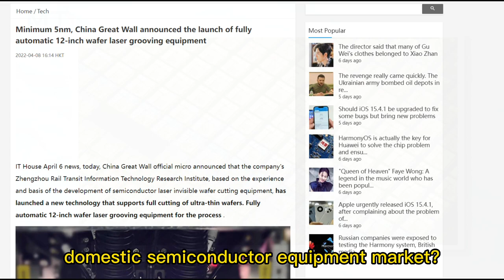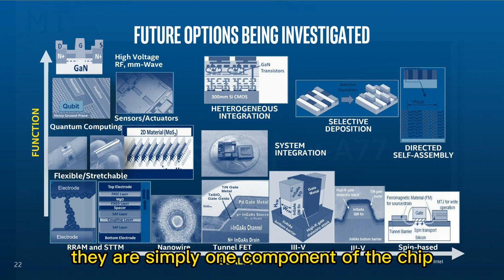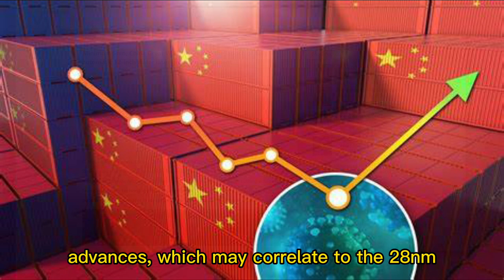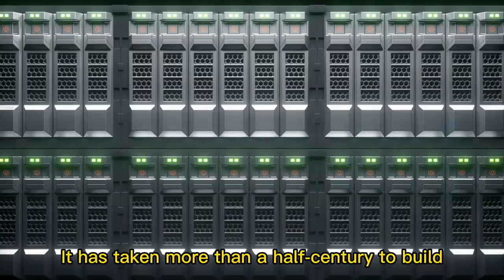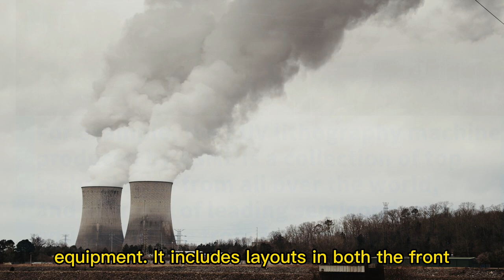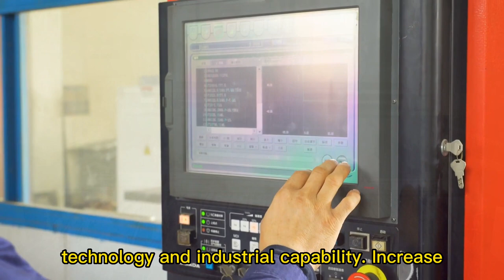【Chip】The 5nm Process! A New Breakthrough in Chinese Semiconductor Equipment!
Semiconductor equipment is critical in the chip fabrication sector. When it comes to semiconductor equipment, I suppose everyone has heard of ASML. Simultaneously, when ASML is mentioned, everyone immediately thinks of lithography machines. Aside from the well-known lithography machine, semiconductor equipment also comprises cleaning machines, ion implantation machines, polishing machines, cleaning machines, and so on.
These semiconductor devices are an essential aspect of this market; they assist and collaborate with one another. Everyone knows that ASML, a semiconductor equipment firm, is a world-leading lithography machine manufacturer capable of producing EUV lithography machines with dimensions of 7nm and smaller. However, domestic semiconductor equipment has a superb architecture as well, and there is encouraging news of another breakthrough. What kinds of advancements in domestic semiconductor equipment have occurred this time? What is the potential of the domestic semiconductor equipment market?